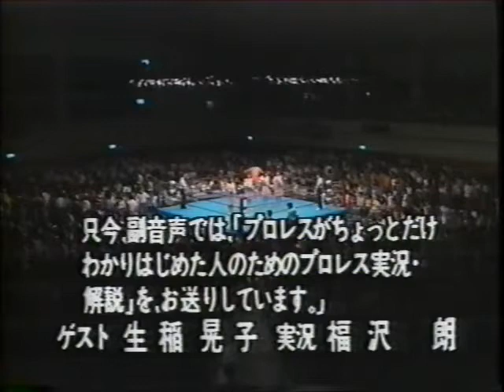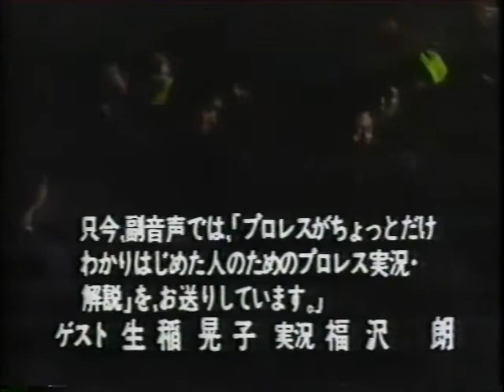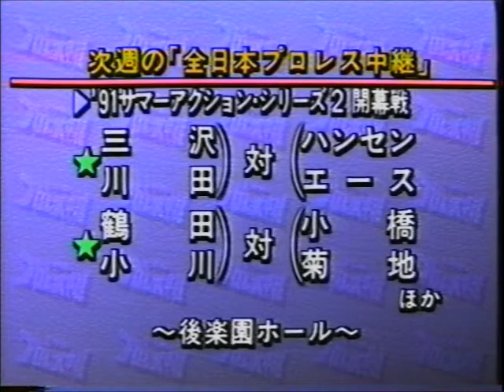All Japan TV (August 11th, 1991)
1) Kenta Kobashi vs Akira Taue
2) Joel Deaton/Billy Black vs Dan Kroffat/Doug Furnas (All Asia Tag Team title match)
3) Jumbo Tsuruta/Masa Fuchi/Yoshinari Ogawa vs Mitsuharu Misawa/Toshiaki Kawada/Tsuyoshi Kikuchi